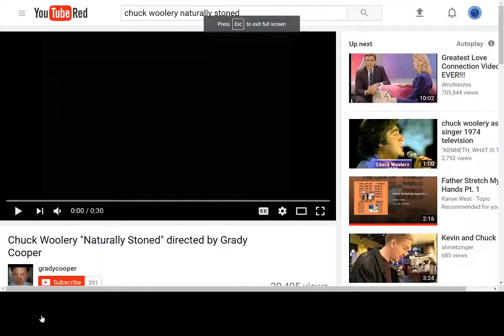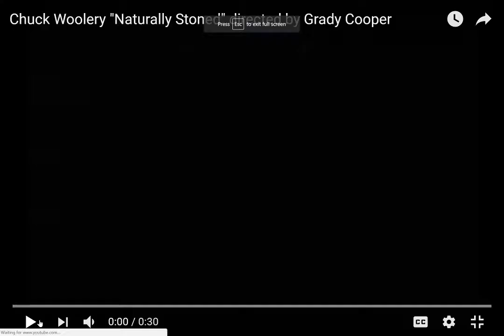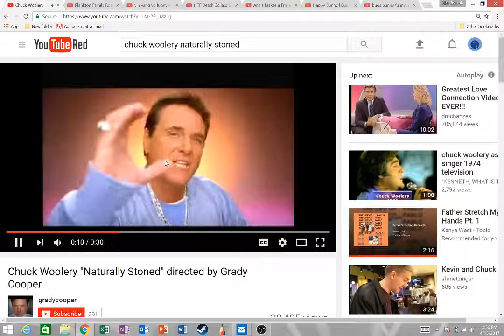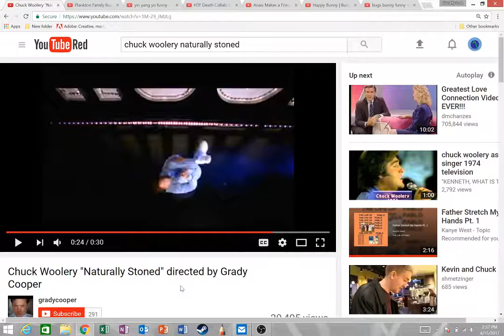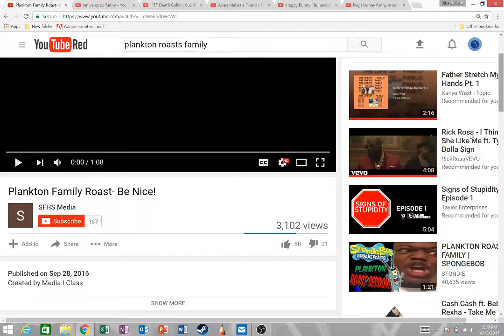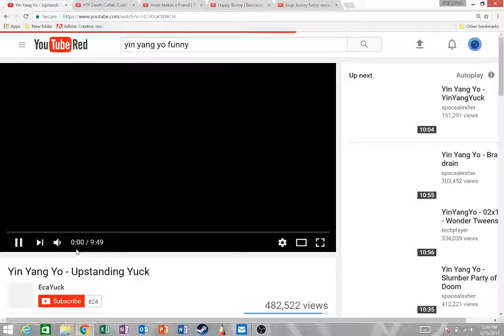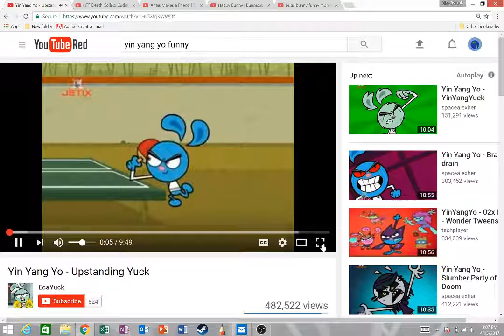THE EASTER EPISODE/ The Weekend Binge s3ep8